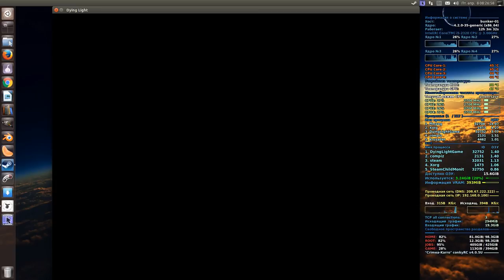Dying Light: The Following / Steam / Gnu-Linux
- DE / GNOME3.
- Kernel 4.2
- Nvidia GTX-650 ddr5 1024 mb / 128 bit.